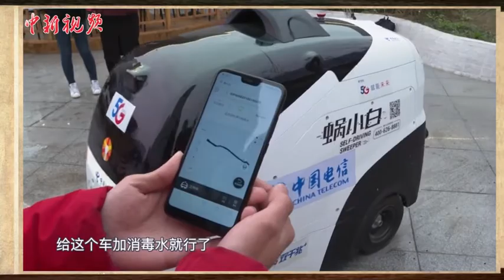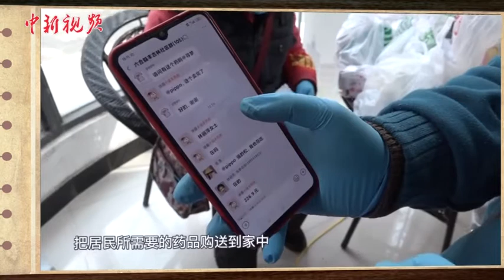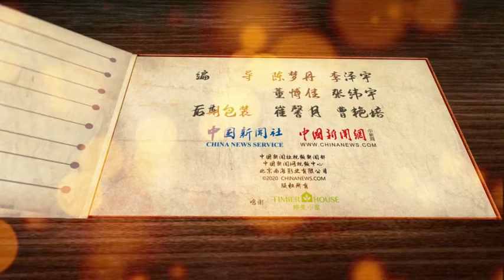《战“疫”日志》第17期：湖北外死亡病例无新增 社区志愿者买药忙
3月1日0—24时，31省份新增确诊202例，湖北外新增6例，湖北外新增死亡病例为0。在武汉各区严格落实药品社区代购政策后，许多社区志愿者义务帮助老人买药送药，每日奔波社区与药店之间几十趟。记者跟随一位志愿者，记录了他繁忙的一天。